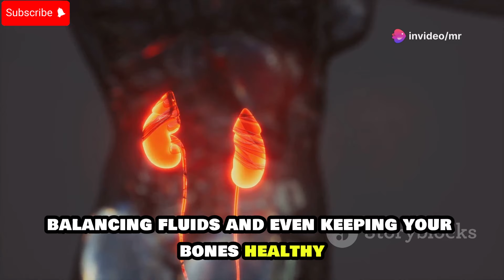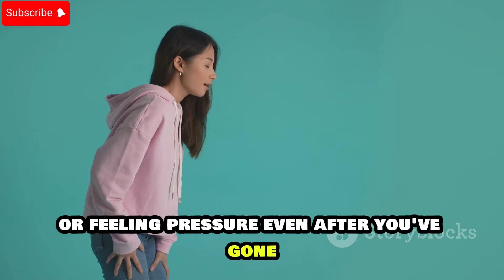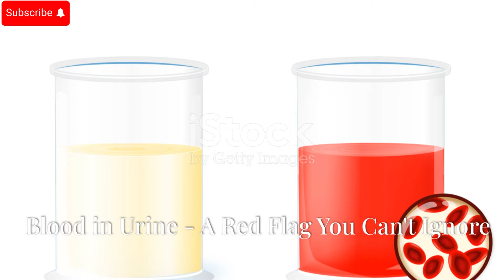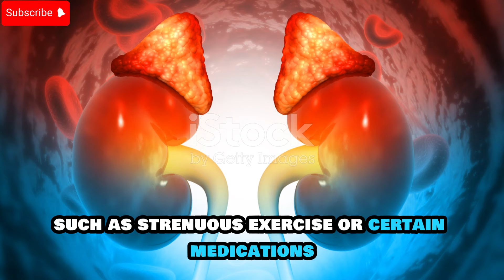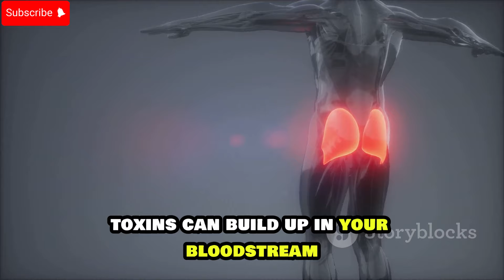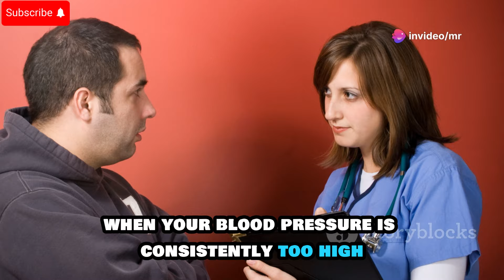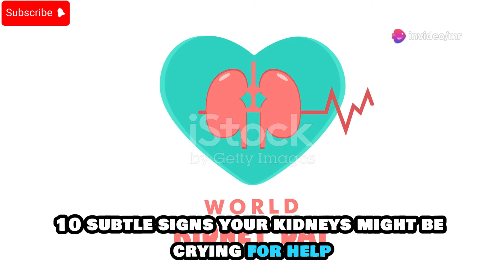10 Alarming Signs Your Kidneys Are Crying For Help 2024 | Kidney disease early signs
10 Alarming  Signs Your Kidneys Are Crying For Help 2024
Are you experiencing persistent fatigue, unusual itching, or making more frequent trips to the bathroom at night? These could be warning signs from your kidneys that something isn't right. In our latest video, we delve into the crucial signals your kidneys send when they're in distress and why it's vital to recognize and address these symptoms early. Learn about the connection between kidney function and symptoms like fatigue, sleep issues, and more. Don't ignore your body's signals—early detection is key to maintaining kidney health. Watch now and share with loved ones to spread awareness!

Discover the 10 crucial warning signs your kidneys might be struggling! Kidneys play an essential role in filtering waste and balancing fluids in your body, so recognizing these early symptoms can prevent complications. Learn about persistent fatigue, changes in urination patterns, and signs like swelling, blood in urine, foamy urine, and skin issues. Understand the connection between kidney health and shortness of breath, high blood pressure, back pain, and even changes in taste (dysgeusia). Don't ignore these red flags! Early detection and treatment are key to maintaining kidney health.

OUTLINE:

00:00:00 10 Signs Your Kidneys Are Crying For Help
00:00:42 Persistent Fatigue - Are You Just Tired or is it Your Kidneys?
00:01:24 Changes in Urination - What's Your Bathroom Break Telling You?
00:02:11 Swelling - When Your Body Holds on Too Tight
00:02:56 Blood in Urine - A Red Flag You Can't Ignore
00:03:42 Foamy Urine - When Bubbles Spell Trouble
00:04:28 Skin Health - The Unexpected Connection to Your Kidneys
00:05:12 Shortness of Breath - When Your Lungs and Kidneys Cry Out
00:05:55 High Blood Pressure - The Silent Threat to Your Kidneys
00:06:37 Back Pain - Is it Just a Muscle Knot or Something More?
00:07:25 Metallic Taste in Mouth - A Strange Symptom You Shouldn't Ignore
00:08:11 Take Charge of Your Kidney Health - Your Body Will Thank You